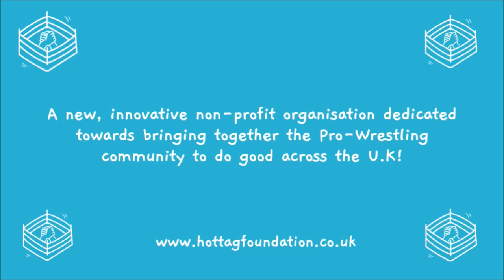SWN Podcast | Sean Moran on refereeing Doug Williams final match, return to ring, VALOR, CPW, W3L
On this episode, Billy chats with Sean Moran.